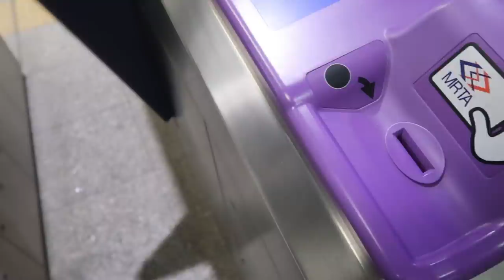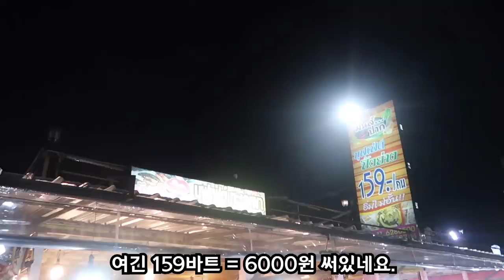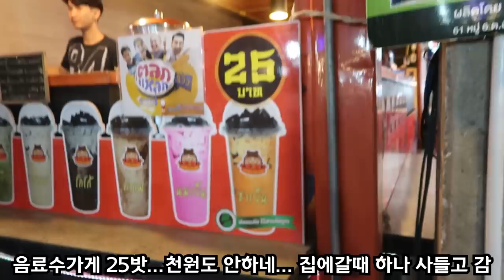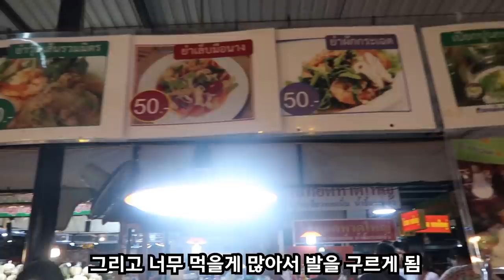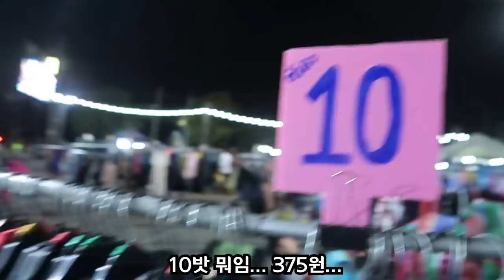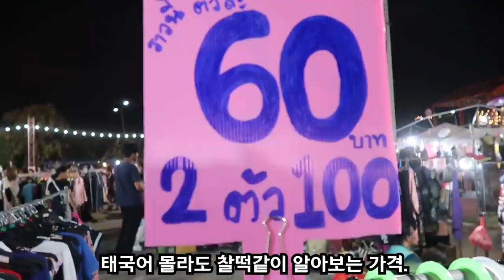🇹🇭EP02 방콕 한달살기. 한국인들 모르는 저렴한 현지 시장